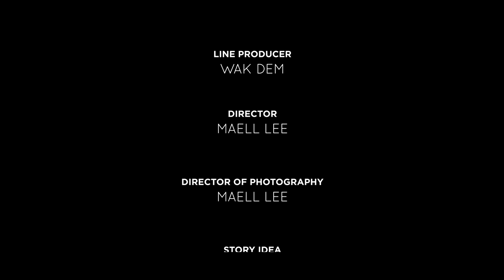UNDIAN 100 JUTA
Sang Preman Terkuat di Bumi mencoba peruntungan dengan mengikuti Undian 100jt atas saran Anak Buah barunya. Apakah Sang Preman akan beruntung?